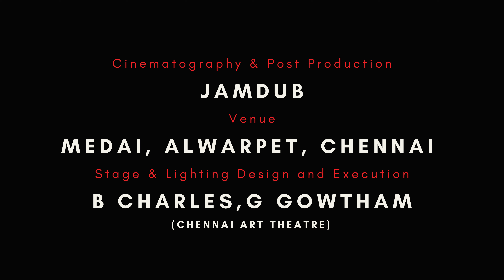Behag | Featuring Swarathmika and Chinmayi | MadRasana Duet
In this episode of MadRasana Duet, we feature Swarathmika and Chinmayi presenting the ragam Behag.

To join MadRasana Notify group to be informed about our events

In case you like our productions and want to contribute in any way, please click the 'Thanks' button and you can contribute. It will help us make more such videos in future.

In this episode,  they  have curated different versatile  compositions in Raag Behag like Balamurali Krishna and Lalgudi G Jayaraman thillana , Irakkam varaamal and Vanajakshi Varnam.
There is an exchange transition of chaturashra and thisra gathi simultaneously while working with Lalgudi Jayaraman's thillana and the varnam (composed by Shri Veena Kuppaiyar).

Credits
Vocal - S Swarathmika and Chinmayi CS
Venue: Medai, Alwarpet
Lighting Design and Execution: B Charles, G Gowtham (Chennai Art Theatre)
Audio Recording, Mix and Master : Vishnudev Namboothiri
Cinematography & Post Production: Jamdub

If you are a musician and have performed full length concerts on stage or you have different ideas to present, you can send a mail to or send a whatsapp message ( no calls) to ( that is +9173050-MADLY) . When you send the message, please send your profile and link to your social handles and just TWO links to full length video of your concert. The team will look at them and get back to you. Allow them to take their time.